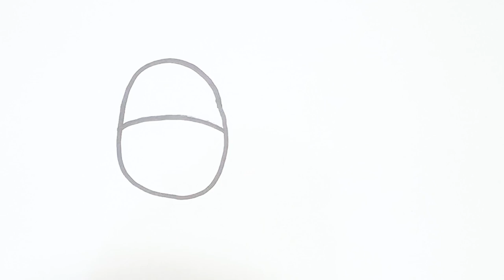How to Draw Cow Easy and Fun Drawing, Painting and Coloring for Kids, Toddlers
Learn and have fun with these adventures of Baby.

 Baby is a naughty boy with an infinite curiosity that often leads him to get into a little trouble. Baby is a 3D animated cartoon with which the youngest members of the family can learn and laugh. The protagonist of the cartoon series "Cleo and Baby" is a tireless, unpredictable, clever, agile and very playful baby. He is a small battery full of infinite energy. He still doesn't walk and barely speaks, he still babbles in his own language: a mixture of baby talk and nursery rhymes, but that's not going to stop him from getting everything he wants! Cuquin is never bored because he can turn anything into a fun game or toy. In this channel you can learn letters, colors, shapes and much more! Sing and dance to the Telerin Family's nursery rhymes. Now you can enjoy the best educational and music videos for the whole family.
Dibujos animados, caricaturas animadas, animation, animación, cartoon, tv show, animação, desenhos animados, мультфильм для детей, desene animate pentru copii, cartone animato per bambini, cartoon voor kinderen, sarimihetsika ho an'ny ankizy, çocuklar için çizgi film